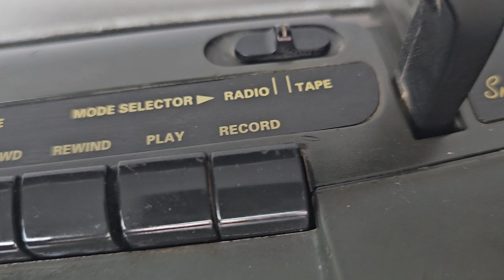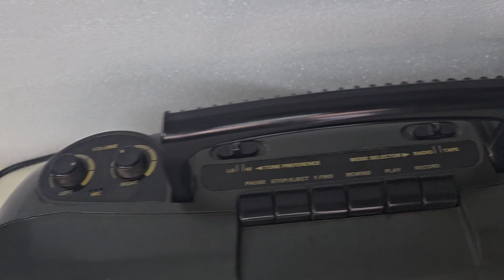Philips stereo radio RR-475 tape recorder 3band radio (9023321435) SOLD OUT